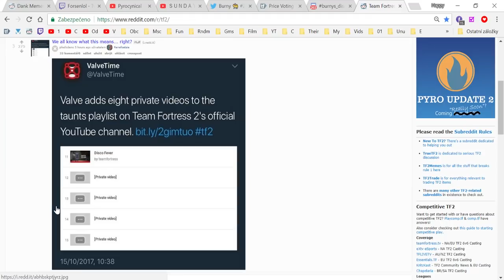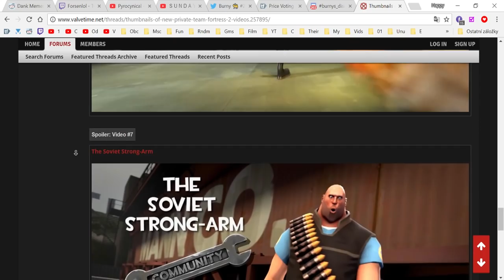TF2: New Pyro Jungle Inferno Update taunts in a Nutshell ►Team Fortress 2◄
Made a little edit taunts from the Yeti Mammoth 2017 update thats happening very soon most likely: Yeti Smash, The Russian Arms Race, The Headcase, The Jumping Jack, The Pyro Gas Blast, The Soviet Strong- Arm and the Yeti Punch
★Read description!★

Who's ready for the pyro update / jungle update / yeti update / mammoth update / jungle inferno update?